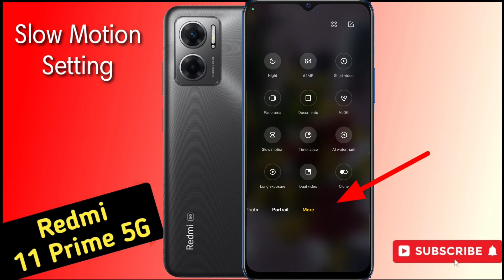Redmi 11 prime 5g slow motion video setting,Redmi 11 prime 5g camera feature,slow mo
Redmi 11 prime 5g slow motion
Redmi 11 prime 5g slow motion video
Redmi 11 prime 5g slow motion time setting
Redmi 11 prime 5g slow mo
Redmi 11 prime 5g slow motion test
Redmi 11 prime 5g me slow motion video kaise banaye